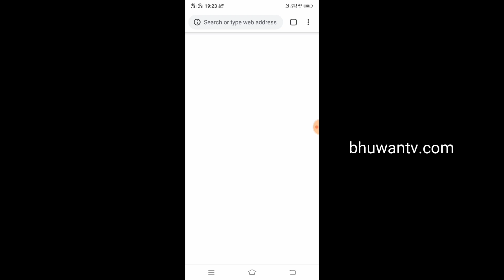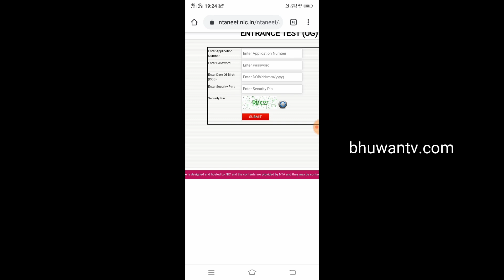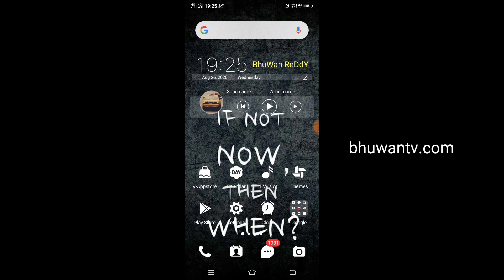neet admit card 2020 Download link in description|jee neet exams will they cancel or not latest news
topics overviewed:
jee neet exams admit card download
neet exams 2020 hall ticket download link
neet admit card download link 2020